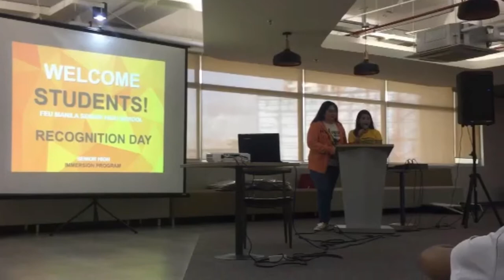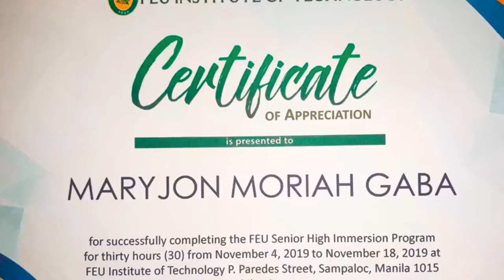TamsUp: Work Immersion Experience in FEU Tech 2019!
this video is for project purposes only, enjoy! ☺️